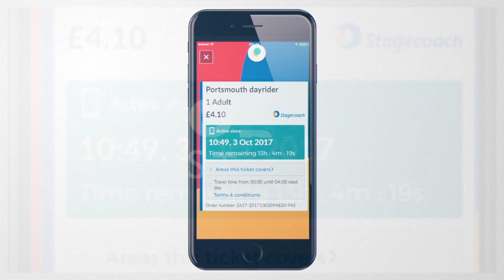Stagecoach Bus App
Travelling by bus couldn't get any easier with mobile tickets, journey planning and live bus times all available on the Stagecoach Bus App